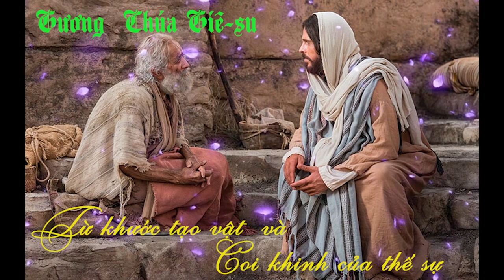Gương Chúa Giê-su - Từ khước tạo vật và coi khinh của thế sự